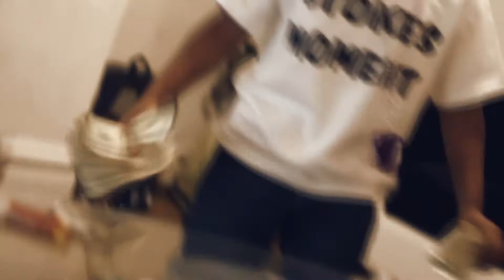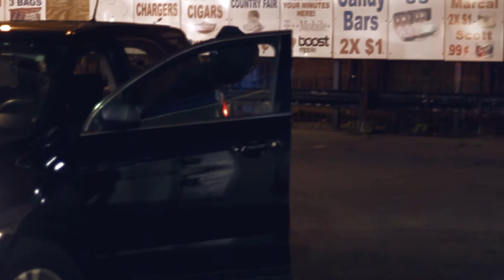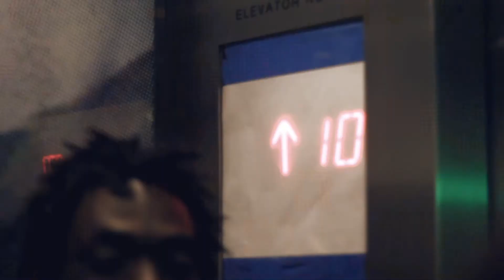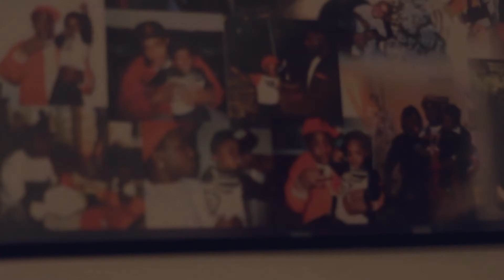Jeremy Stokes - My Moment | Shot By Dinero Films